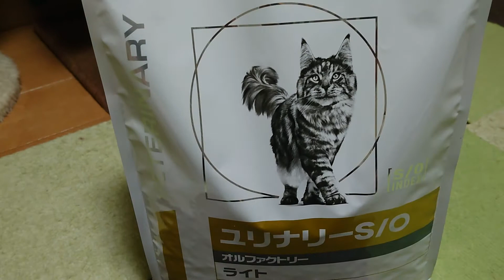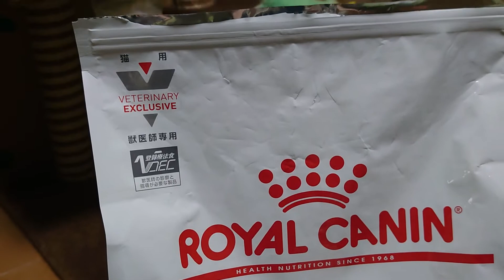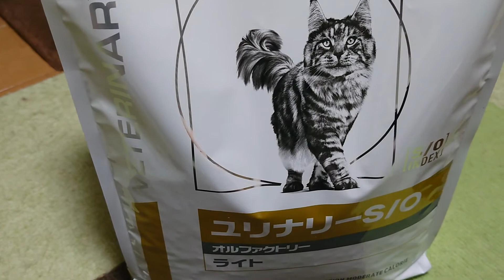アドバイス下さい#我が家の茶虎一家【かわいい茶虎猫】【かわいい猫】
どなたかアドバイスいただけたらありがたいです 毎日時間に追われてますので簡単な方法教えていただければありがたいです